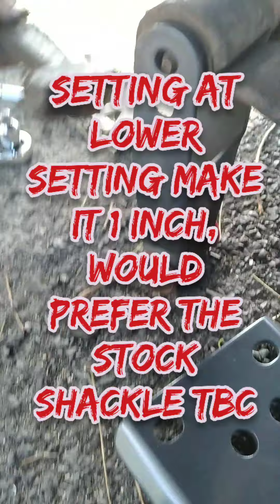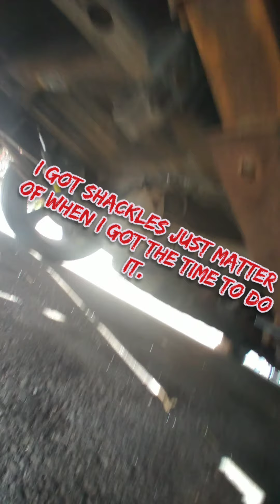808 kine tingz how I lowered my obs gmc 4/7 side stepn